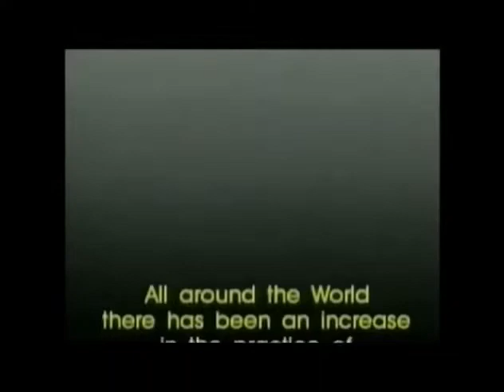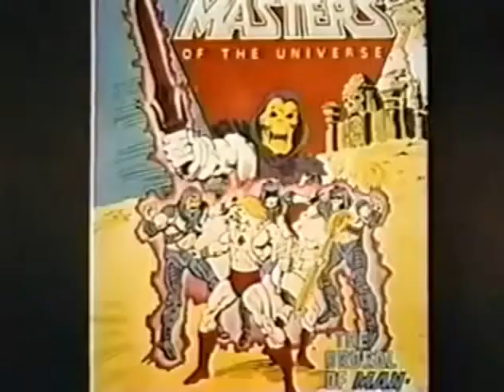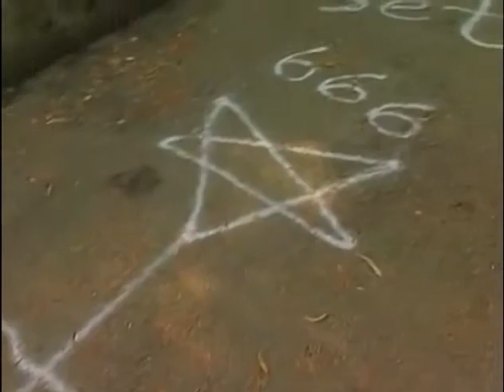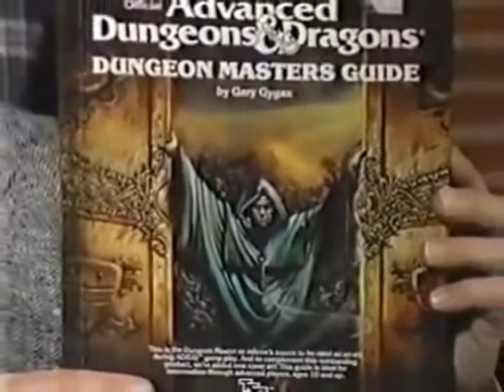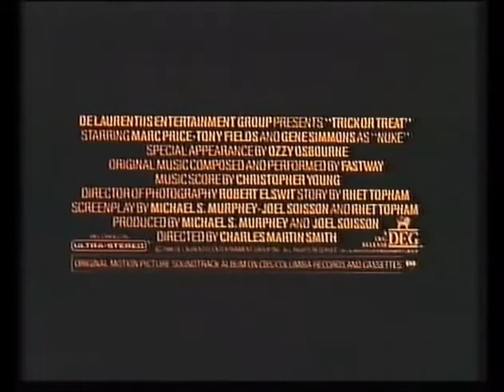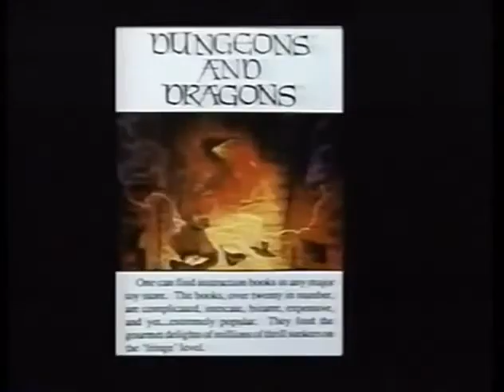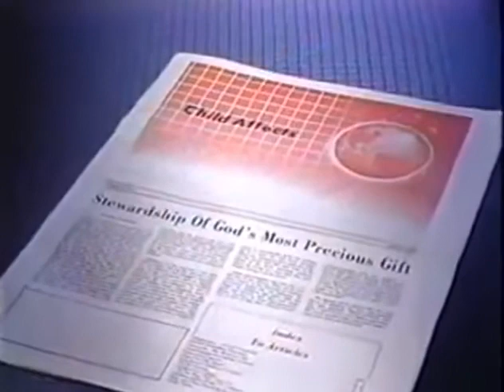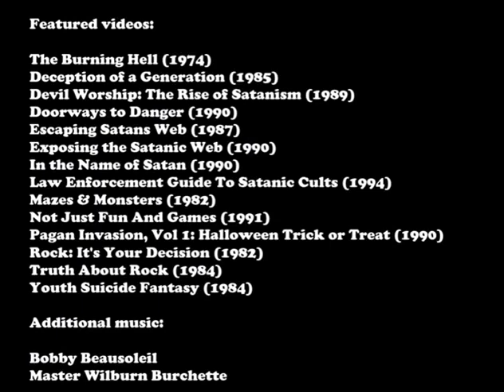OCCULT OFFERINGS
If you like my videos, consider supporting the channel on

Or make a monthly or one-time contribution via

DDFGhostHunting merchandise!